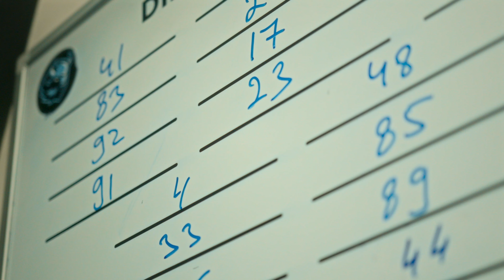Дарим первую домашнюю победу болельщикам | Атмосфера на тематическом матче "День без автомобилей"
водномзвене с каждым.